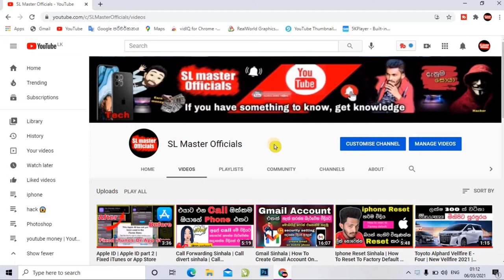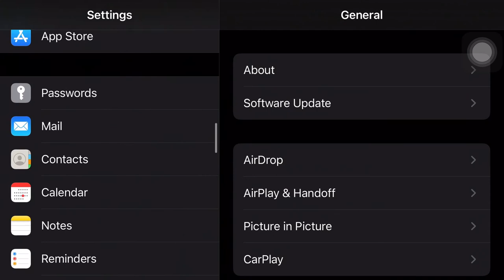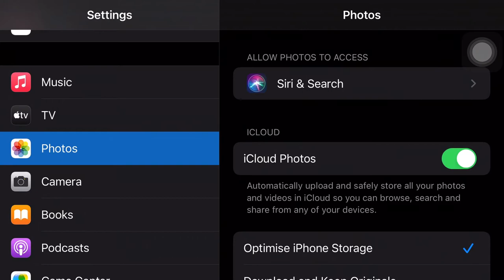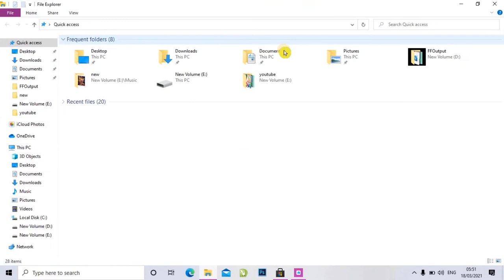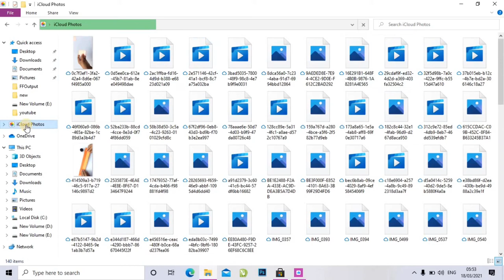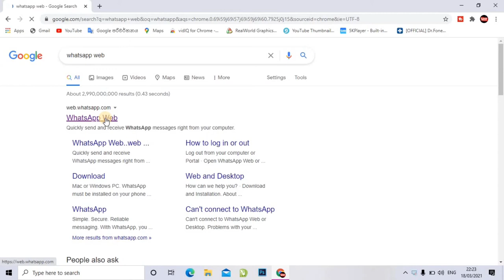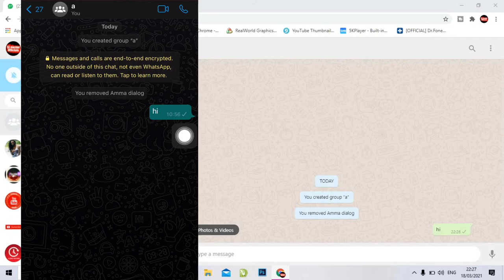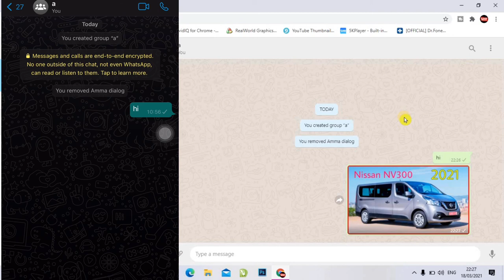How to Transfer Videos / Photos From PC to ios Sinhala | computer to iphone | Apple id sinhala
how to credit this background music :-